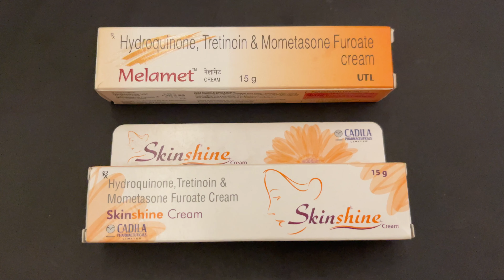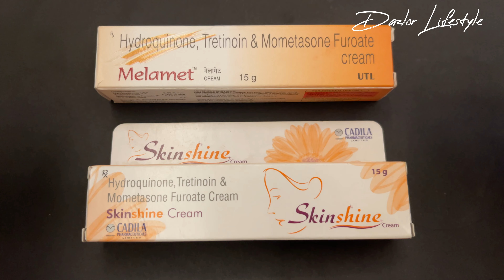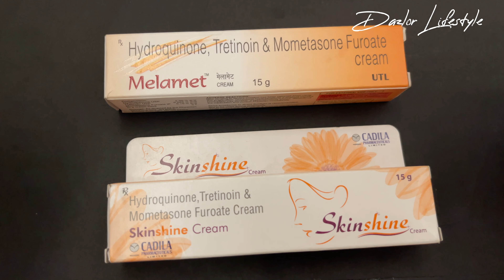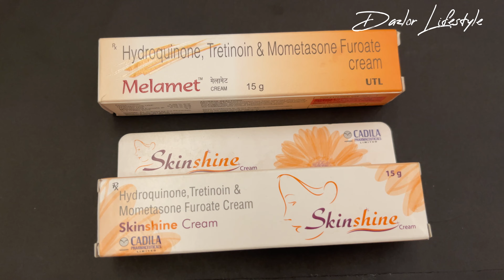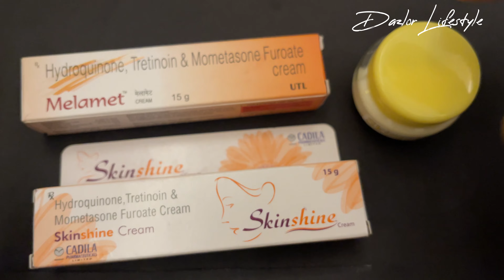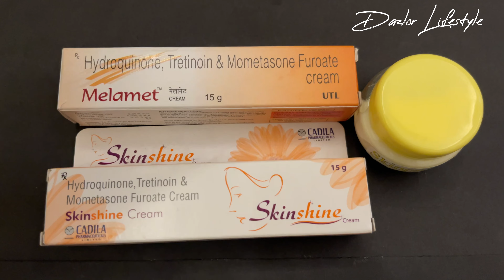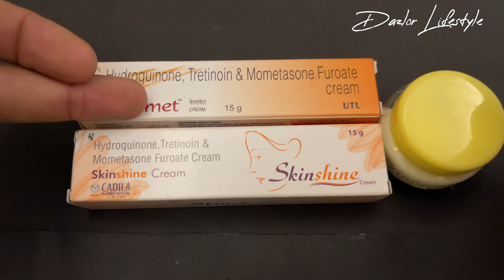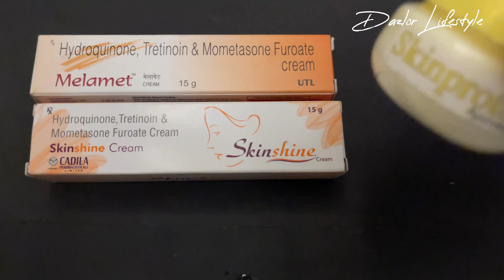Skinshine ,Melamet कैसे बंद करे और कैसे यूज़ करे ताकि ना हो कोई Side effects | Guaranteed solution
please share Taki   Ki Sabhi log
Sahi  information mil Sake ❤️
Aur Unka face bhi khrab hone se bach sake
Hamre Mision me Sath diziye share karke

Skinprotector ayurvedic cream link ( Amazon ) 👇🏻